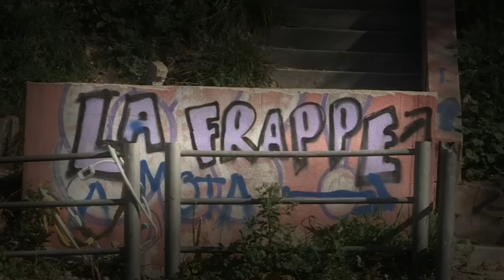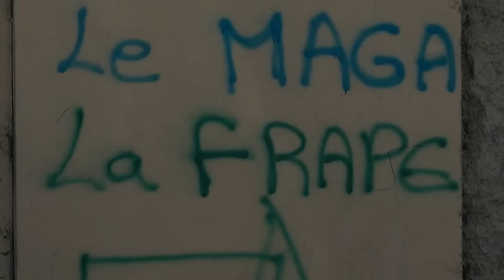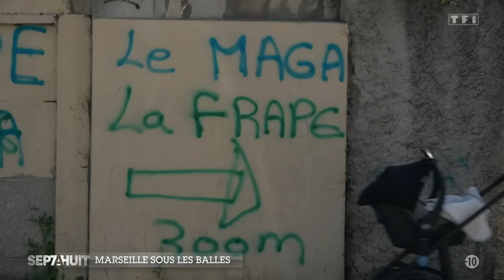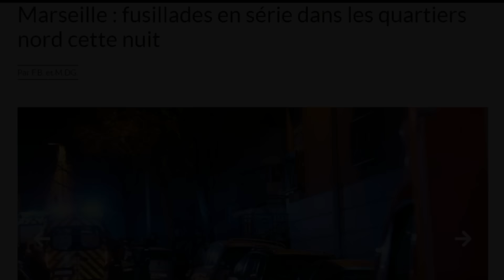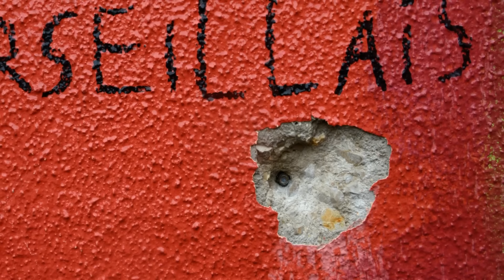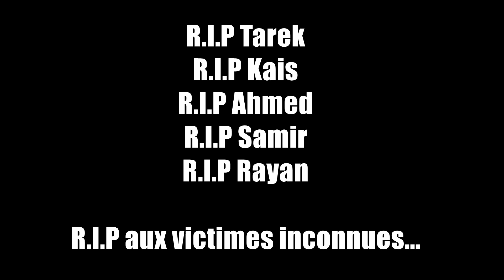Légende De Rue Ep.32 : Alliance De Yoda vs DZ Mafia, la guerre sans limite des Quartiers Nord !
Documentaire sur la suite de la guerre de la paternelle, une guerre s'étant répandu a toute la ville de Marseille, et opposant alors deux énormes alliances composées de figures du narco banditisme de la ville.

Intro : Caïd (Netflix)

Disclamer : Je n'idolâtre aucunement le trafic de drogue, mon objectif est seulement de pouvoir mettre des noms et images sur ces drames qu'on entends au quotidien dans les médias. Il faut prendre tout ce que je raconte avec des pincettes car ce ne sont que des rumeurs.